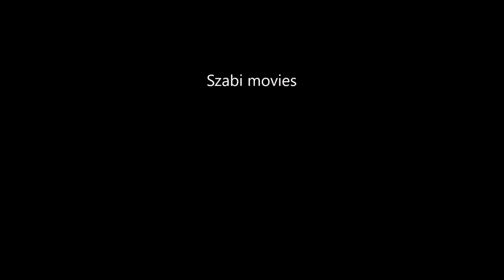Corrugated Riders - 2020 Hochkar Tour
2020 elején, még a korlátozások bevezetése előtt sikerült összehozni!